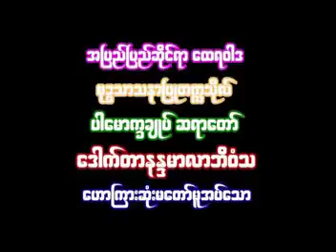ပဋိစၥသမုပၸါဒ္ကို ပ႒ာန္းနည္းျဖင့္ေလ့လာသံုးသပ္ျခင္း အပို္င္း 9